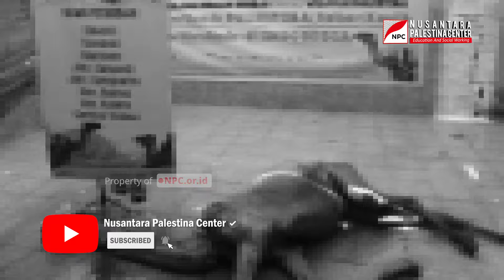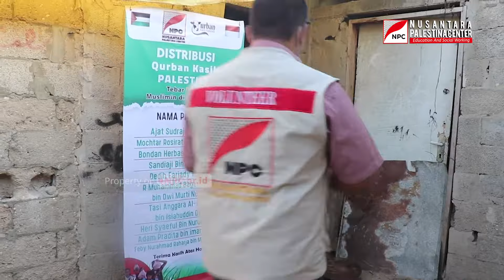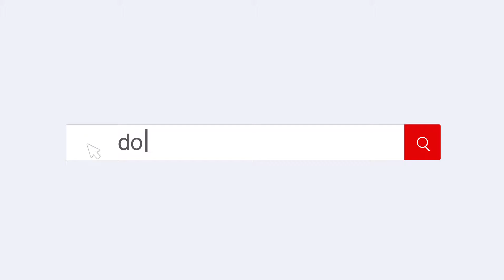BEGINI PROSES PENYEMBELIHAN UNTA QURBAN KASIH PALESTINA 2021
Qurban Kasih Palestina 2021 di Jalur Gaza berlangsung dengan lancar. Dalam program ini, NPC menyalurkan 271 hewan qurban berupa domba, sapi, dan unta. Proses penyembelihan hewan-hewan qurban tersebut ditangani secara langsung oleh Tim NPC Gaza.

Pada momen tersebut, ada hal unik yang masih asing bagi warga Indonesia, yaitu tata cara menyembelih unta yang berbeda dengan hewan lain. Hal ini membuat warganet bertanya-tanya ketika menyaksikannya dalam video.

Tunaikan sedekah terbaikmu sekarang untuk membersamai perjuangan saudara-saudara kita di Palestina melalui

Info program bantuan kemanusiaan Nusantara Palestina Center (NPC) Jakarta.